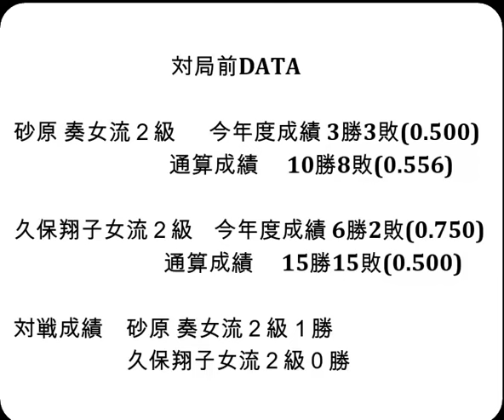将棋対局速報▲砂原 奏女流２級(６勝１敗)ー△久保翔子女流２級(５勝２敗) 第４期ヒューリック杯女流順位戦Ｄ級８回戦[相振り飛車]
お知らせ
メンバーシップを始めました。

対局前DATA

砂原 奏女流２級  　今年度成績 3勝3敗(0.500)

久保翔子女流２級    今年度成績 6勝2敗(0.750)

対戦成績　砂原 奏女流２級１勝　久保翔子女流２級０勝

2024年7月8日の将棋対局情報(詳細は次の動画で随時更新!)

第２期ヒューリック杯女流順位戦Ｄ級８回戦
▲砂原 奏女流２級△久保翔子女流２級
160手をもちまして、久保翔子女流２級の勝ちとなりました。

7/8の対局結果
第４期ヒューリック杯女流順位戦Ｄ級８回戦
[終局](勝)▲斎田晴子女流五段△長沢千和子女流四段
[終局](勝)▲宮澤紗希女流１級△長谷川優貴女流二段
[終局]▲中倉宏美女流二段△佐々木海法女流初段(勝)
[終局](勝)▲木村朱里女流初段△今井 絢女流初段

7月17-18日  渡辺 明九段　 第65期王位戦七番勝負 第２局
  7月30-31日  渡辺 明九段　 第65期王位戦七番勝負 第３局
8月19-20日  渡辺 明九段　 第65期王位戦七番勝負 第４局
8月27-28日  渡辺 明九段　 第65期王位戦七番勝負 第５局
9月10-11日  渡辺 明九段　 第65期王位戦七番勝負 第６局
9月24-25日  渡辺 明九段　 第65期王位戦七番勝負 第７局